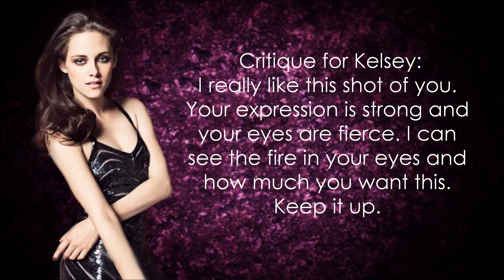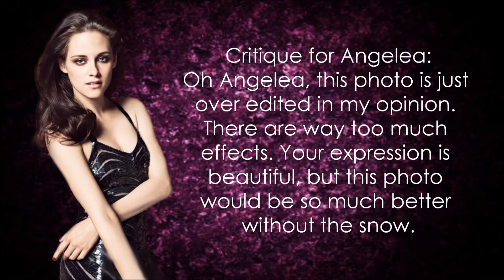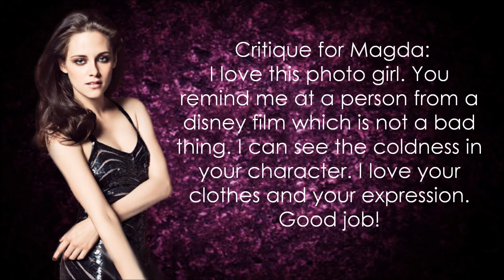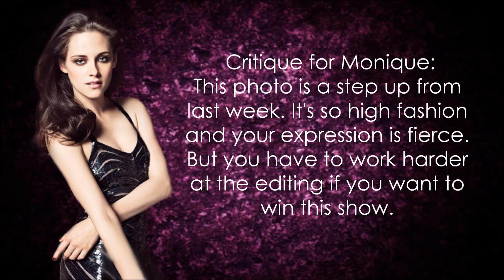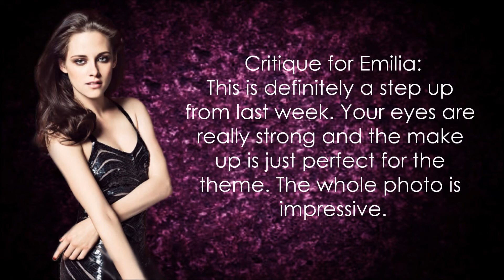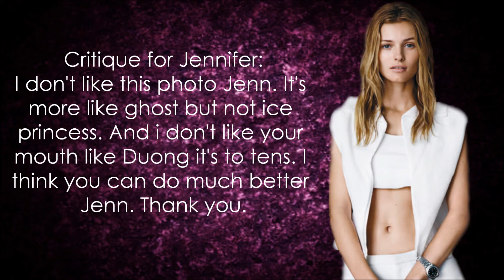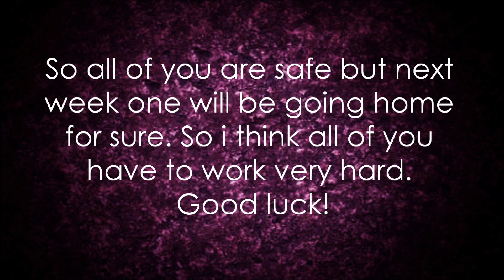Super's Next Top Model Cycle 4 Episode 2 [Ice Princess]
SNTM C4 E2!!! Coment what you think and please like xD!

Cast:
Jennifer An - MidwayGlory
Thuy Duong - alllisonharvard
Emilia Pietras - antmfanpl
Meaghan Waller - SuperNTMfan1
Kelsey Martinovich - shallowmirror
Fatima Siad - BankNextTOPModel
Angelea Preston - NextTopModel0505
Monique Weingart - nolyroly1
Aleksandra Antas - callmefashion x
Hannah Jones - khaezarlopez
Magda Roman - AbstractFierce
Kasia Smolinska - MelisaFilms
Cassi van den Dungen - xfashioncreature

Eliminaited:
14) Chantal Jones - umsica09